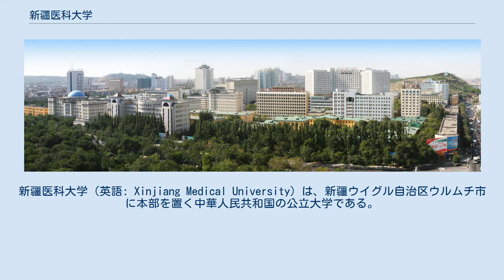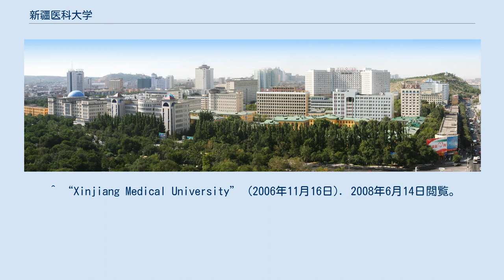新疆医科大学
新疆医科大学（英語: Xinjiang Medical University）は、新疆ウイグル自治区ウルムチ市に本部を置く中華人民共和国の公立大学である。
1998年に設置された。
創立から60年の間、新疆医科大学は、中国各地の行政の長のみならず、中国共産党の指導層からも注目を集めてきた。
5万人以上の学生が新疆医科大学を卒業している。
医学・経営学・外国語の3分野をカバーし、学部には25、院には17の専攻がある。
 新疆医科大学は、前身の新疆医科単科大学に、漢方医学部を加える形で設立された。
 新疆医科単科大学は、毛沢東総書記と周恩来首相(ともに当時)によって、ソ連の援助による第一次五ヶ年計画の重要事業として設立された。
 学部生:13,000人 院生:2,039人 1,520人の常勤講師がいる。
(併設する病院の医師を含む) 内訳は、119人の教授、500人の准教授、63人のdoctor advisors、425人のShuodao、52人の中国政府からの派遣、14人の自治政府からの派遣、2人の中国衛生部からの派遣 ^ “Xinjiang Medical University” (2006年11月16日). 2008年11月7日閲覧。
 ^ “Xinjiang Medical University” (2006年11月16日). 2008年6月14日閲覧。